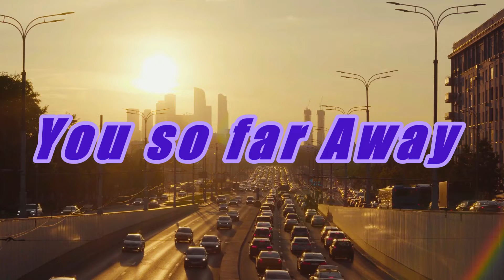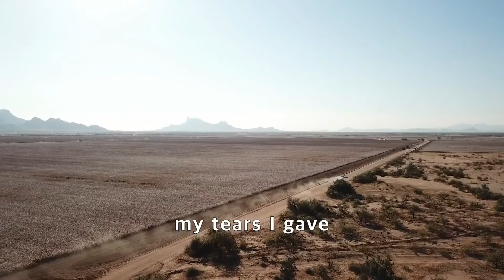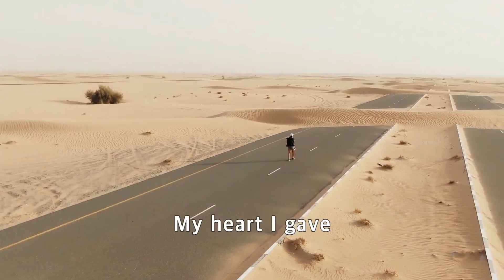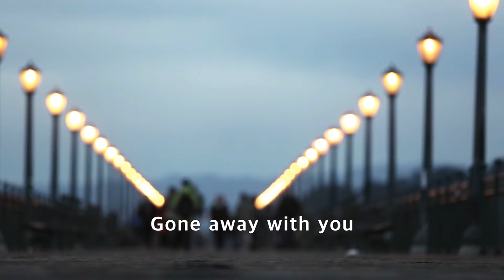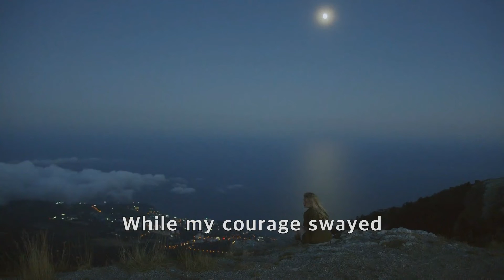님은 먼곳에 / 박정현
*追憶의 香氣 & K.P(3-168)
님은 먼곳에 (1998) 박정현
*2o22.10.27+kim‘Deagam.